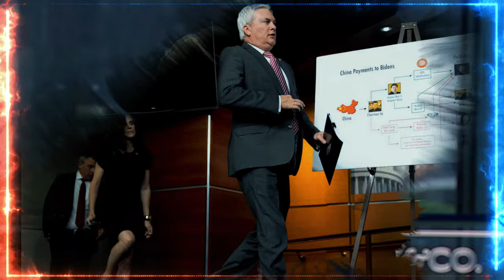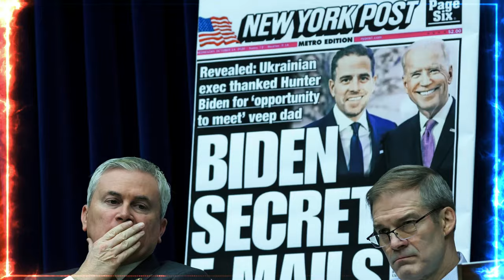🚨🚨PRESIDENTE JAMES COMER VATICINA UN PROCESO DE DESTITUCIÓN CONTRA BIDEN. NOTICIAS DE ESTADOS UNIDOS